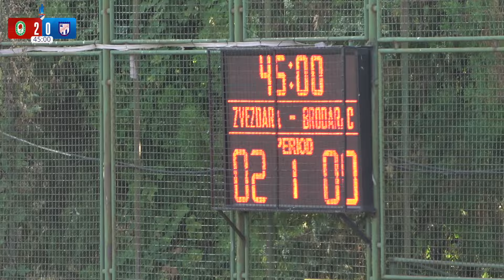ZVEZDARA - BRODARAC Srpska liga Beograd 2. Kolo